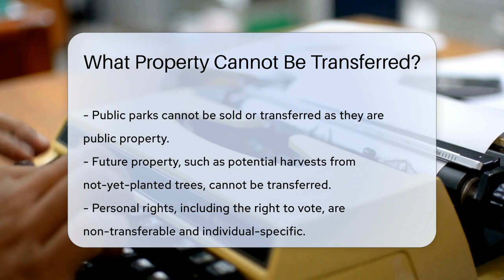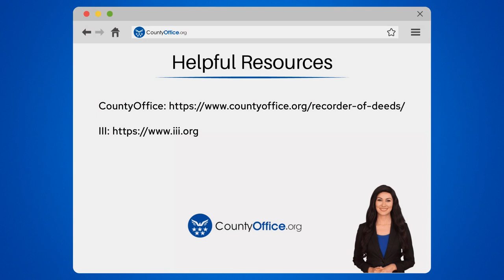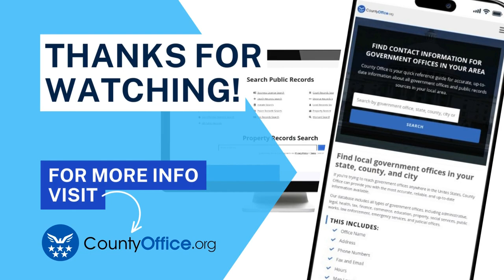What Property Cannot Be Transferred? - CountyOffice.org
What Property Cannot Be Transferred? Ever wondered about the items and rights that are strictly off the market? In our latest video, we explore the fascinating concept of non-transferable property. From the public spaces we enjoy every day to the personal rights that define our individuality, there are certain things that simply aren't for sale.

 We delve into why you can't privatize a piece of a public park, the future property that's still just a twinkle in your eye, and the personal rights that are as intrinsic to you as your ability to cast a vote. Discover why you can't pass on certain contracts like a personal service agreement, and what makes easements such a unique kind of property right.

 For those eager to learn more about the legalities of property transfer, your local government offices are an invaluable resource. They can provide clarity on what's transferable and what's not in your jurisdiction. Watch our video to get a head start on understanding these complex rules!